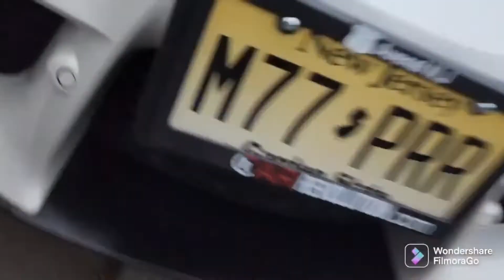GUYANESE BEAUTY DRIVES MY SUPRA!& SCARES HER B.F IN THE PROCESS LOL!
GUYANESE BEAUTY DRIVES MY SUPRA AND SCARES HER B.F IN THE PROCESS!LOL.

REMEMBER.DREAM..DREAM BIG..KEEP EYES WIDE OPEN!
DREAMS CAN HAPPEN STAY MOTIVATED, STAY POSITIVE!